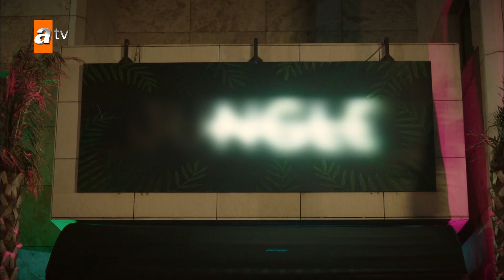Berk ve Doruk kızları çok fena kıskandı! - Kardeşlerim Arşiv Sahneler🎬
Kardeşlerim 1.Bölüm Özeti:
Hayata ve ailesine sevgiyle tutunan dört kardeşi bekleyen acı haber!
Kadir, Ömer, Asiye ve Emel… Anneleri Hatice, babaları Veli ile mutlu ve huzurlu bir hayat süren, cepleri boş ama kalpleri sevgi dolu dört güzel kardeş… Ta ki hayatlarını karartan, onları kimsesiz, boynu bükük bırakan o kara güne kadar…
Nereye savrulacakları belli olmayan, birbirlerinden başka tutunacak kimseleri olmayan bu dört kardeş, yaşananların ardından ayakta kalabilmek için mücadele verirken, Akif Atakul ise yaptıklarının bedelini ödemeden sıyrılmanın yollarını aramaktadır.

Oyuncular:
Celil Nalçakan (Akif), Cüneyt Mete (Orhan), Fadik Sevin Atasoy (Şengül), Ahu Yağtu (Suzan), Simge Selçuk (Nebahat), Yiğit Koçak (Ömer), Su Burcu Yazgı Coşkun (Asiye), Aylin Akpınar (Emel), Onur Seyit Yaran (Doruk), Cihan Şimşek (Oğulcan), Melis Minkari (Aybike), Lizge Cömert (Süsen), Recep Usta (Berk), Berk Ali Çatal (Tolga), Nazlı Çetin (Leyla Barçın), Ecem Sena Bayır (Afra), Atakan Özkaya (Sarp Yılmaz), Eylül Lize Kandemir (Yasmin), Nihal Büyükağaç ve Kaan Çakır (Ahmet Yılmaz).